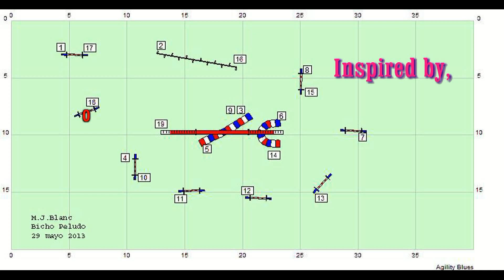13 Speed Training Juni Almere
Max, training course inspired bij Facebook :-)